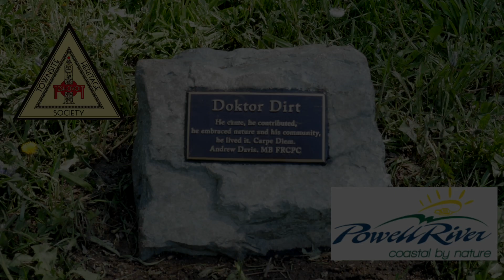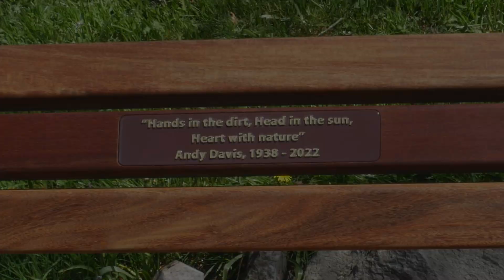Andy Davis Memorial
A tribute to Dr. Andy Davis (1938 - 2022) for his tireless devotion to reclaiming and maintaining Townsite's Triangle Gardens was held on April 30, 2023.

The City of Powell River River is proud to present this program in celebration of Andy's life. We hope you enjoy it.

[Peter Harvey, videographer]